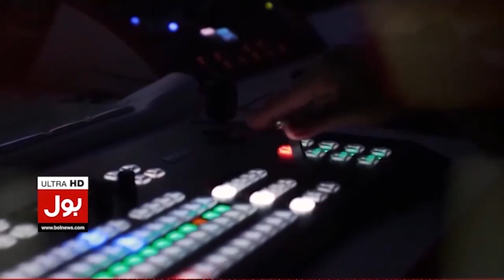Nawaz Sharif Return to Pakistan? | Big News For PMLN Supporter | Shehbaz Sharif Huge Statement